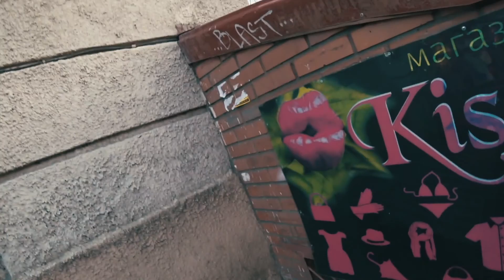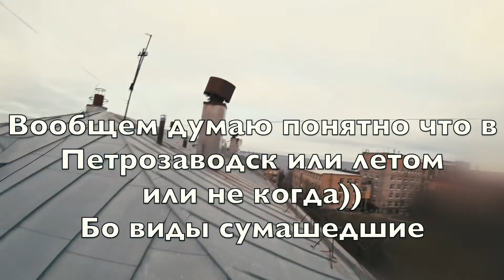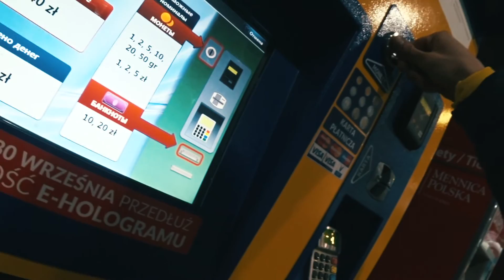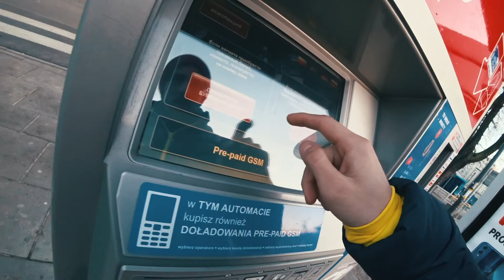VALENKOV VLOG #5. ПИТЕР. ВАРШАВА. КАРЕЛИЯ, ЧТО, А ЭТО ГДЕ?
VALENKOV VLOG #5.
а описание вообще кто то читает? ты читаешь? поставь +

ЛЮБЛЮ ЦЕЛУЮ
и колокольчик нажми